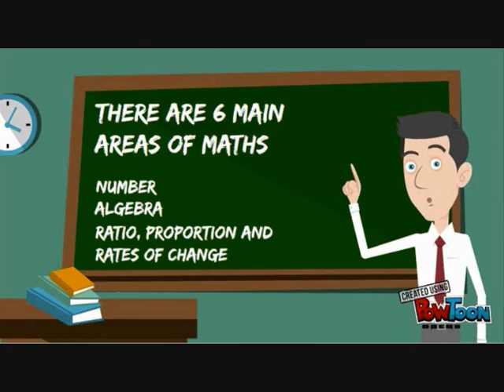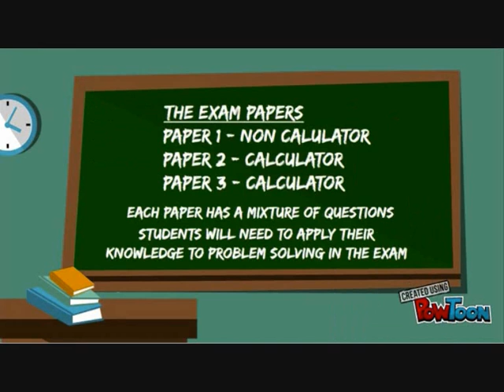Maths Year 8 Options Video